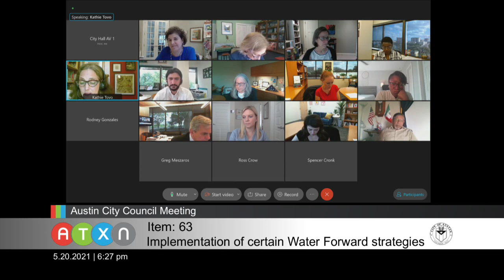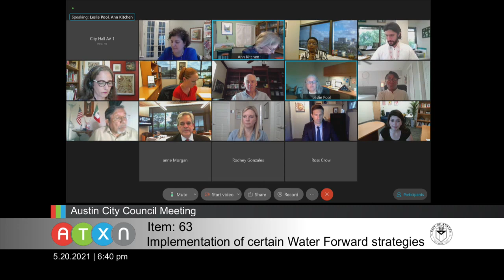20210520council mtg water forward2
Approve a resolution directing the City Manager to engage stakeholders and to consult with Austin Water and the Austin Water Task Force regarding the implementation of certain Water Forward strategies to ensure the most comprehensive diversification of the City’s water supply and conservation portfolio and to provide guidance on a proposed revised timetable to prepare for impending future population growth and drought conditions.